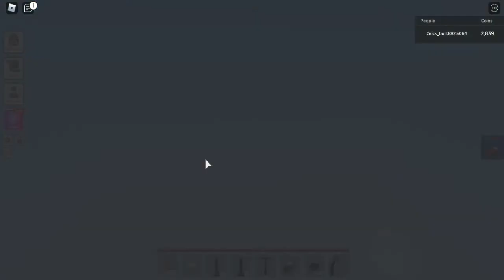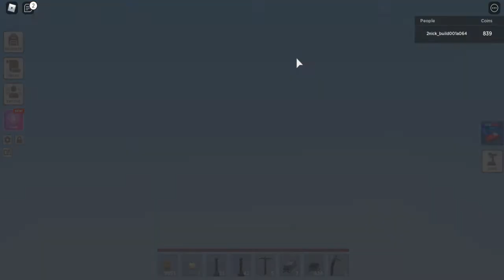Roblox : Islands 🐇 [RABBITS + CROP CRATES!] - How To Make Auto Farm Onion + Packing Crate? [EP#2]